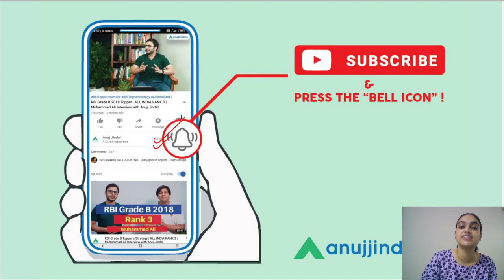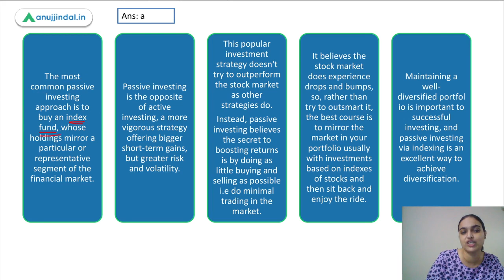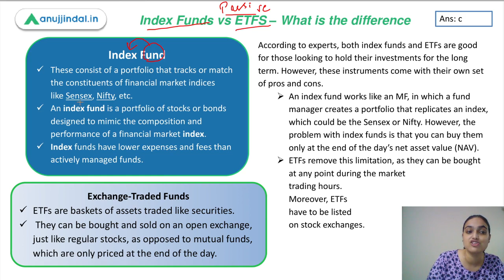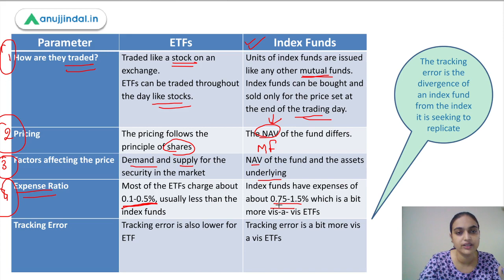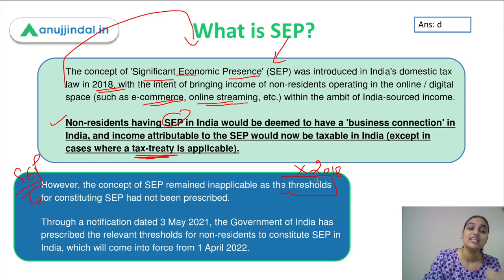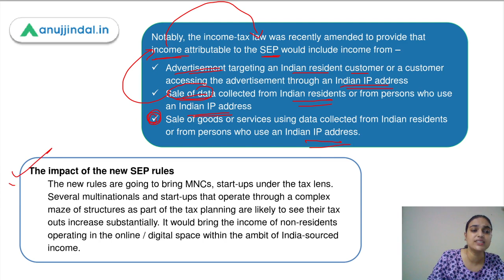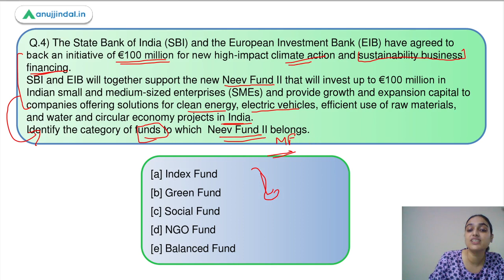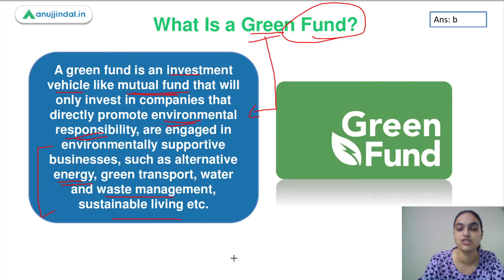RBI 247 | Passive Investments: Index Fund and ETFs | May Day 3 | RBI Grade B 2021-22 - By Tanvi Kaur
In this session i have covered the topics like Passive Investing, ETFs, Index funds, Green funds, SEP using MCQs which can be helpful for RBI Grade B exams.